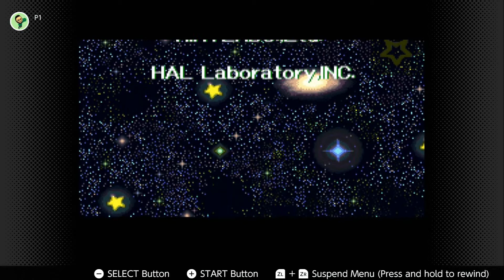Kirby Super Star 26 Punch him, punch him faster!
Juan (True), Manuel (M1h0) Take on a classic game from the 90’s with one of Nintendo’s many mascots. It’s a blast from the past and they are trying to collect everything for you guys. Available on the Switch through virtual console (as of the recording)